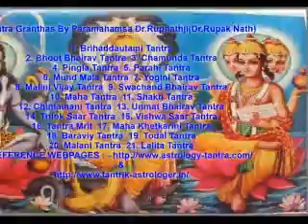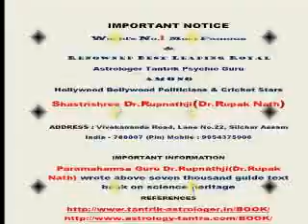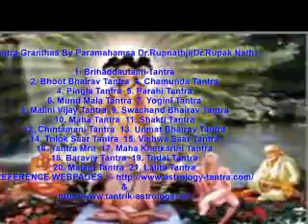Textbook press release in international vedic jyotish conference by Dr Rupnathji Dr Rupak Nath )